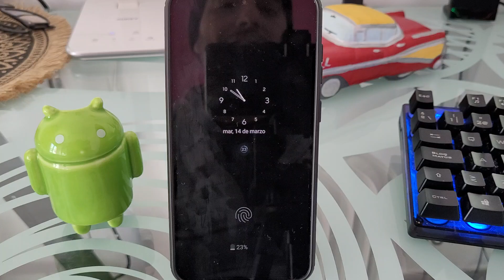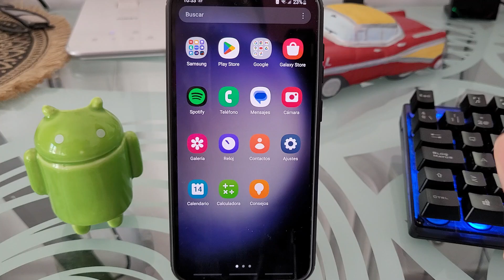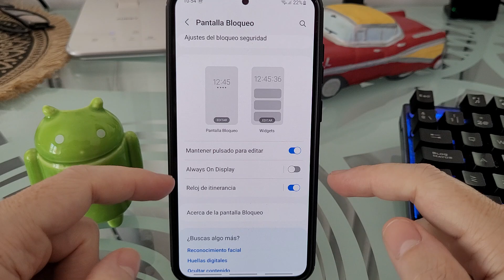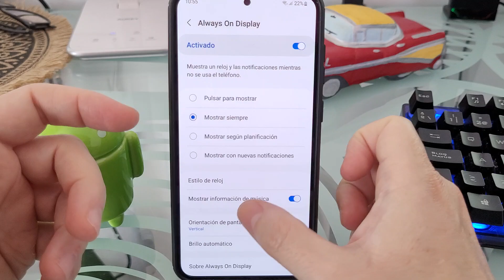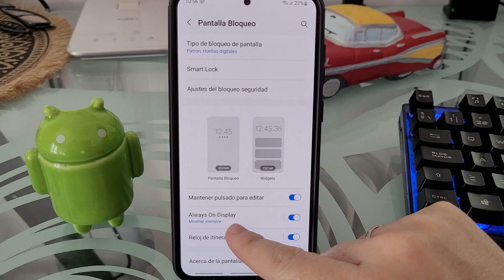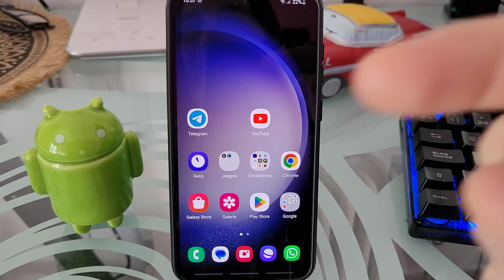📱🕗 ACTIVAR y DESACTIVAR ALWAYS On DISPLAY en SAMSUNG GALAXY S23, S23 Plus y S23 Ultra FÁCIL y RÁPIDO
¿Te gustaría saber como HABILITAR el ALWAYS on DISPLAY SASMUNG GALAXY S23, S23 Plus y S23 Ultra❓. En ☝ ESTE VÍDEO informativo enseñare como activar y desactivar Always on Display Samsung Galaxy S23, S23 Plus y S23 Ultra paso a paso.
00:00 👉 Introducción
00:24 👉 ¿Qué es el Always on Display en Samsung y para qué sirve?
01:45 👉 Como activar Always on Display en Samsung Galaxy S23, S23 + y S23 Ultra paso a paso?
02:40 👉 Como configurar Always on Display en Samsung Galaxy S23, S23 + y S23 Ultra paso a paso
04:35 👉 Como desactivar Always on Display Samsung Galaxy S23, S23 + y S23 Ultra fácil y rápido

Vídeos Relacionados 📹

Tutoriales ⚙️

Multimedia 📹